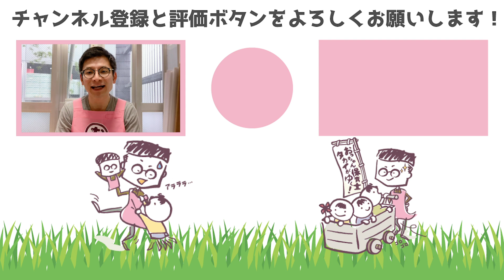合格率85％の保育士実技試験に落ちて、絶望した話。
実際の出題問題をご紹介しながら、85％の人が受かっている実技試験に落ちてしまった理由を公開！あれに時間を取られてしまって・・・(T_T) 保育士　保育士試験 不合格